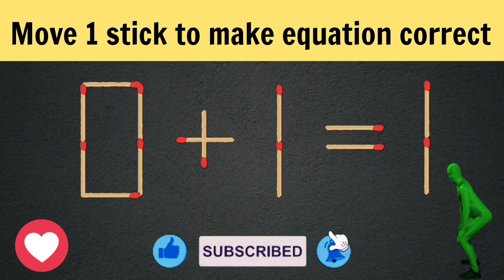Logic puzzle.Move 1 stick to make equation correct.